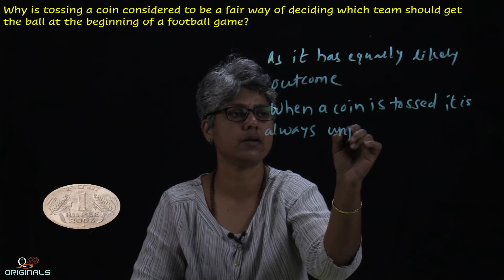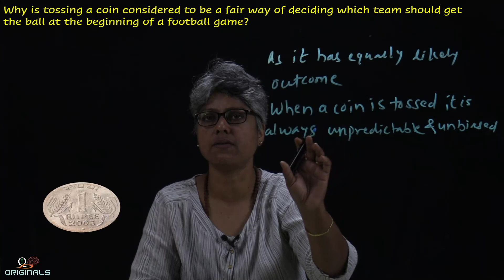CBSE Class-10 Maths NCERT Solutions || PROBABILITY || Exercise 15.1 || Question-3